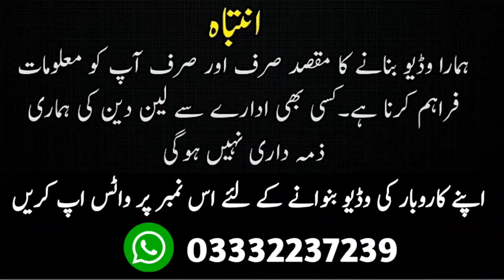Cheapest Furniture Market in Karachi | Wholesale Furniture Market | Buy Furniture on factory Rate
Cheapest Furniture Market in Karachi | Wholesale Furniture Market | Buy Furniture on factory

                        "Raza ka karachi"

Factory Location : Al Falah Ground, Azizabad No. 8 , Karachi